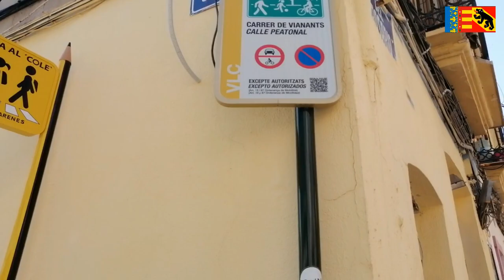Paseo por el Cabanyal - Infosvalencia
El barrio del Cabanyal esconde muchos rincones encantadores que no se pueden abarcar en lo que dura un vídeo, por eso si quieres mas info e imágenes molonas visita nuestra web